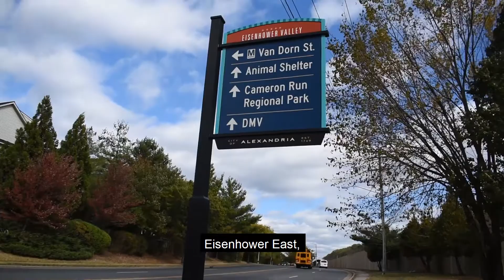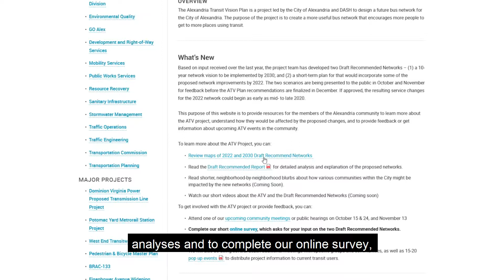Alexandria Transit Vision Plan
The Alexandria Transit Vision (ATV) Plan is a project led by the City of Alexandria and DASH to design a future bus network for the City of Alexandria.  The purpose of the project is to create a more useful bus network that encourages more people to get to more places using transit.